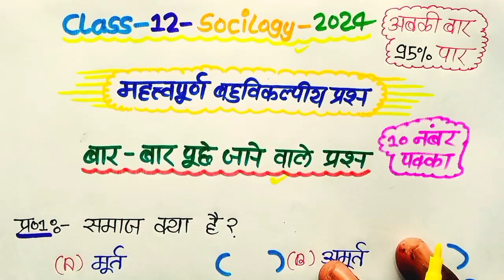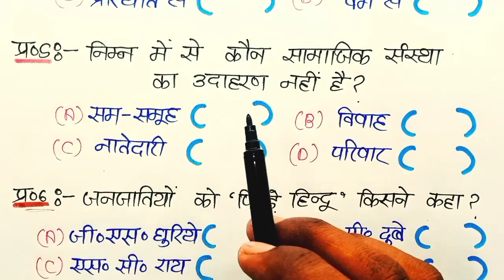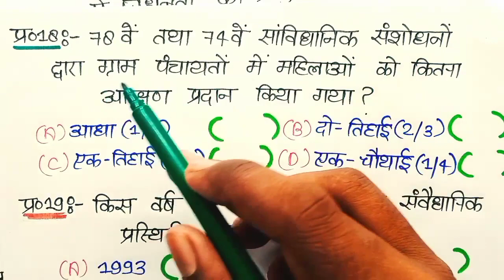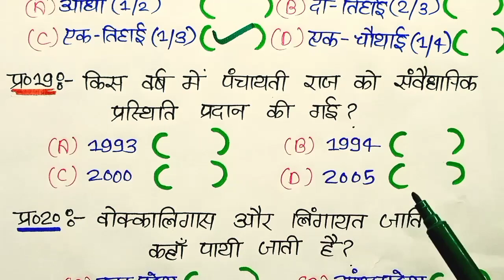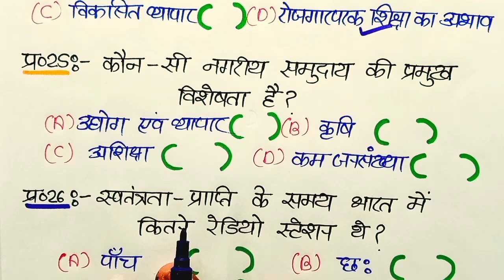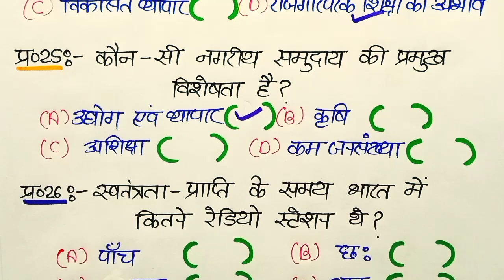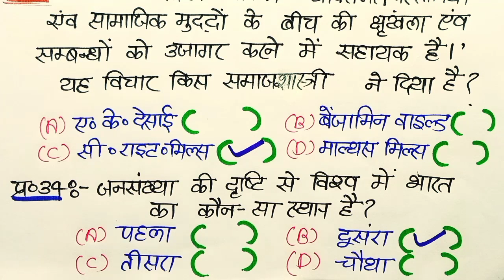Class 12 Sociology Vvi Important Objective Question 2024,/12th समाजशास्त्र महत्वपूर्ण बहुविकल्पीय/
Hii 🤚🤚
I am shivam arya 🙏🙏 Welcome to our you tube channel - Shivam Study Knowledge

hello student is video mein class 12 sociology ki 50 most important objective question answer lekar aaye Hain jo aapke board exam ke liye sabse jyada important hai Har EK chapter ke important objective question is video mein humne bataya hai UP board 2024

Topics covered in this video:
1) 12th sociology vvi objective question 2024
2) 12th sociology vvi important question answer
3) 12th sociology vvi question in Hindi
4) 12th samajshastra vvi objective question
5) class 12th sociology vvi question answer up board
6) class 12th art Sociology vvi objective question 2024
7) class 12 samajshastra mahatvpurn bahuviklpiy prashn in Hindi
8) class 12th samajshastra mahatvpurn prashn UP Board
9) class 12th sociology vvi objective question UP Board exam
10) kaksha 12 samajshastra mahatvpurn bahuviklpiy prashn 2024